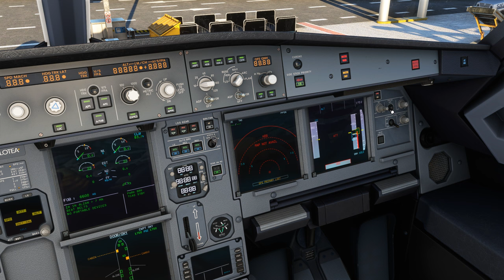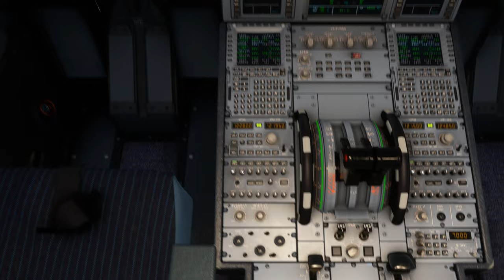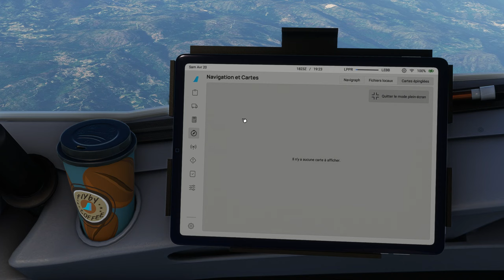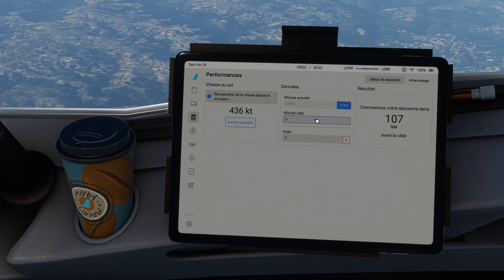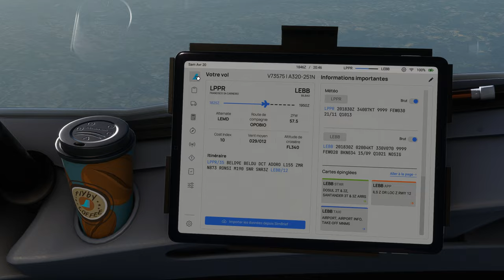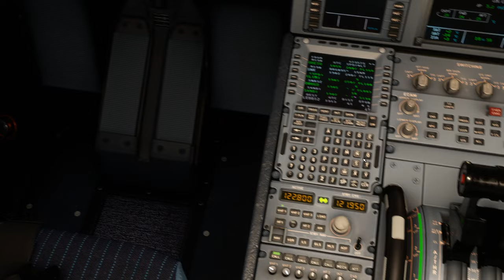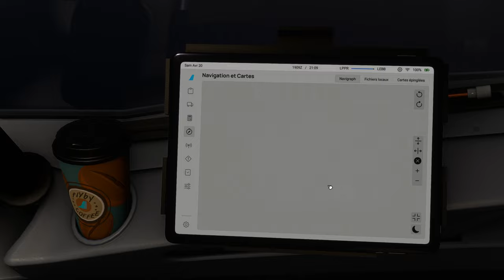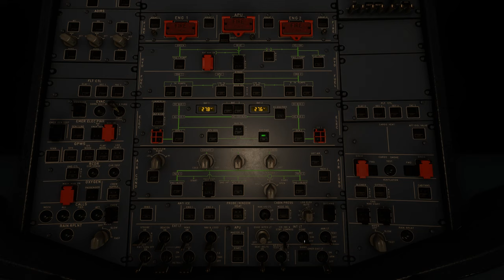Vol VOLOTEA avec météo réelle et trafic entre Porto et Bilbao LPPR LEBB A320 NEO 2K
Vol VOLOTEA avec météo réelle et trafic entre Porto et Bilbao LPPR LEBB
DX12
00:00 Préparation de l'avion
11:00 Push Back et Taxi
17:00 Décollage et Montée au FL 340
32:00 Palier au FL 340
52:00 Descente jusque 3500 Ft
1:10:00 Approche et Atterrissage